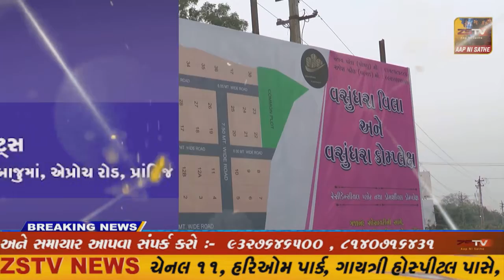સાબરકાંઠા જિલ્લામાં છેલ્લા ૨૪ કલાકમાં ૦૫ કોરોના પોઝિટિવ કેસ નોંધાયા